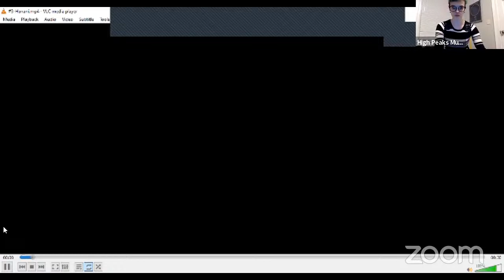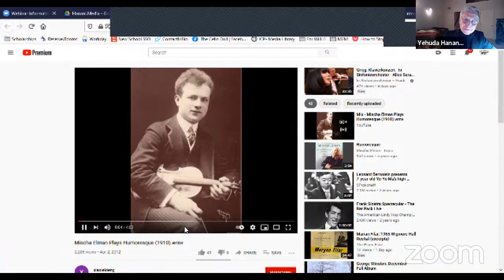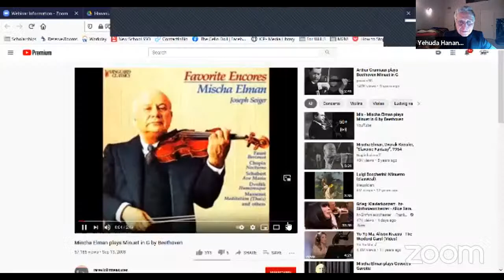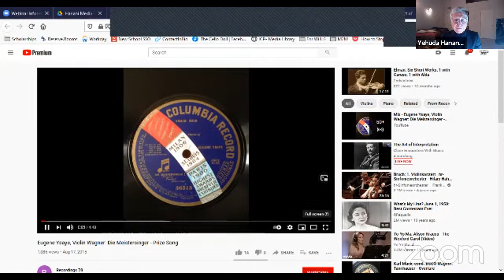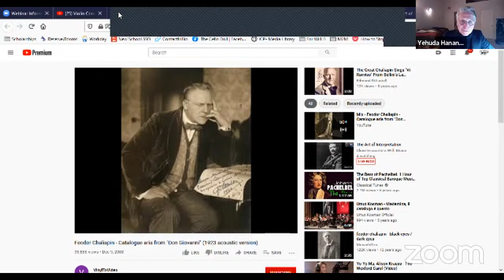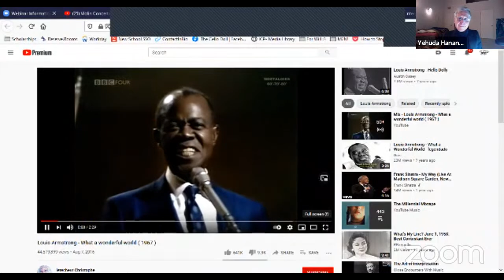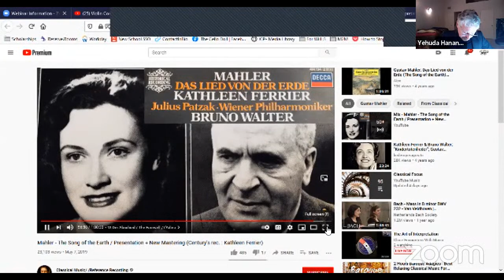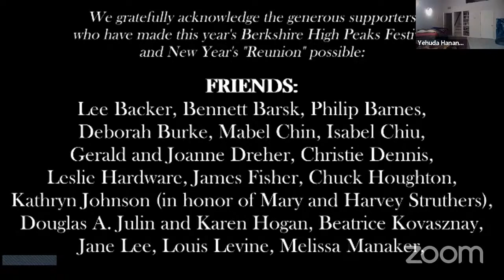The Art of Interpretation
Berkshire High Peaks Festival is a 10 day summer intensive seminar in Sheffield, MA for cellists, violinists, violists, pianists & vocalists. This year we went virtual! This is part of our BHPF reunion held Jan 3 - 5, 2021.

This talk with cellist & Berkshire High Peaks artistic director Yehuda Hanani applies to all of the performance arts, addressing the wonder of classical music and how it is kept dazzlingly alive through the prism of every age.